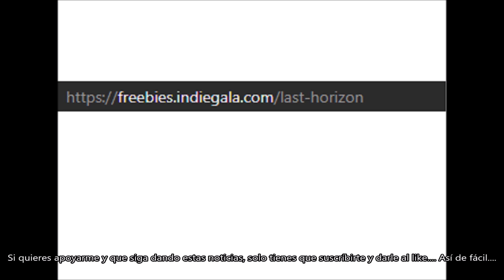COMPRA GRATIS EL JUEGO LAST HORIZON POR TIEMPO LIMITADO. DANNEWSGAMES2619.